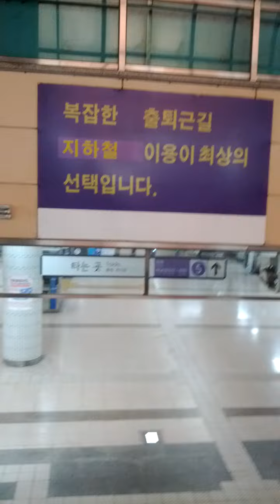Gae Hwa San Station(511)-16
Sat 8th Jun 2024(AH 1445 Dhul-Hijjah 2nd)...